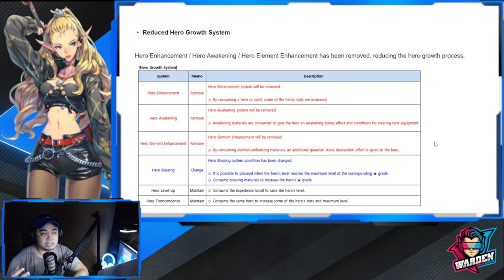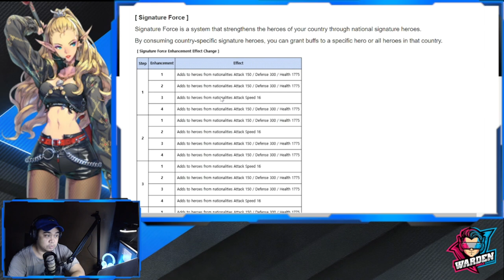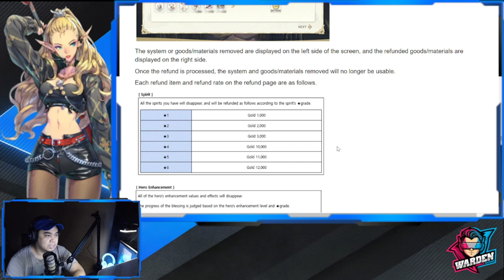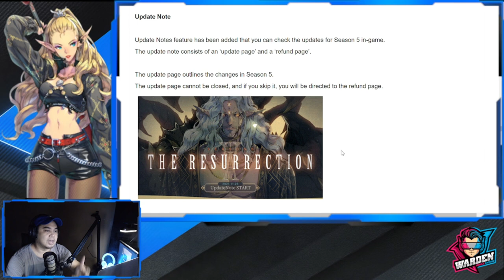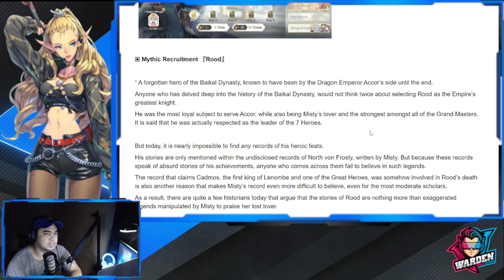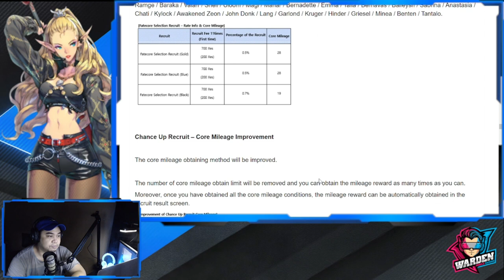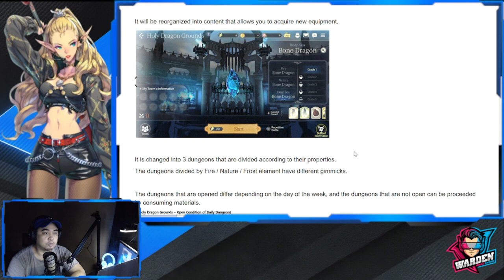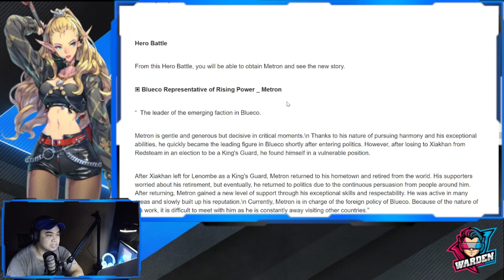[Exos Heroes] SEASON 5 UPDATE INCOMING | DID THEY PASS OR FAIL?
Epiosde 332: Crucial update for Exos Heroes, how will the player base react?